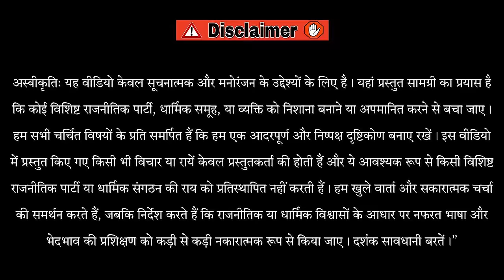आज कल के बच्चे ज़्यादा ही शरारती हो गये हैं।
for laughs.